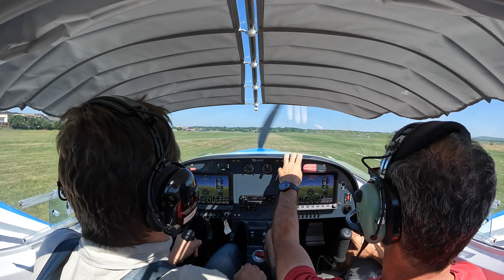The sandwich - good, worst, perfect - circuit pattern - landings